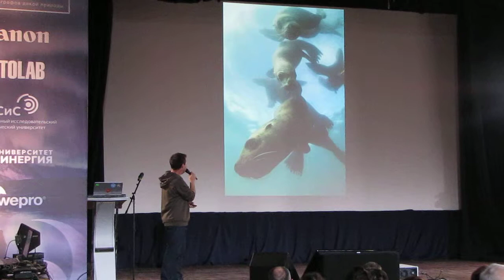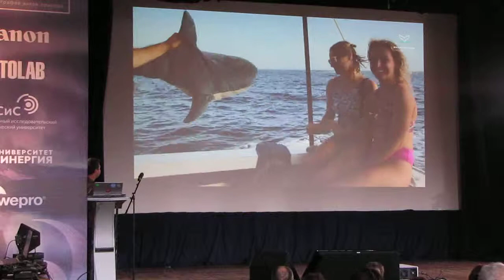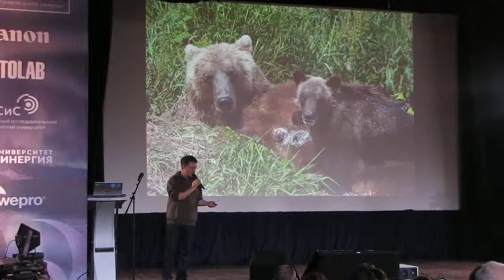Михаил Коростелев, Секреты подводной съемки медведей часть-2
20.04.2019 г. в Москве, в Горном Институте НИТУ «МИСиС», Ленинский проспект д. 6, состоялся форум фотографов дикой природы NATURE PHOTO TALKS. На котором, выступили фотографы, представитель фирмы Canon, состоялась  панельная дискуссия о природной фотографии.
МИХАИЛ КОРОСТЕЛЕВ. Секреты подводной съемки медведей в динамике – моменты, эмоции и скорость.